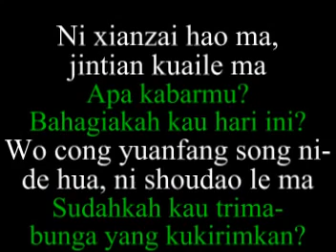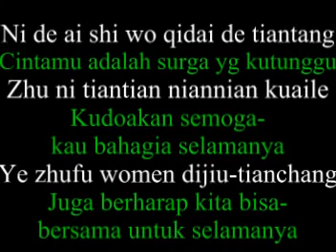Zhu guang 烛光 Richie Ren Ren Xian Qi 任贤齐